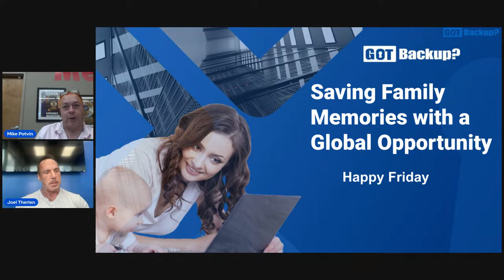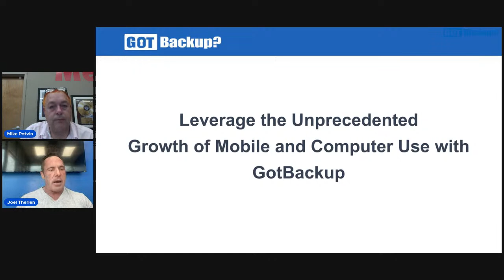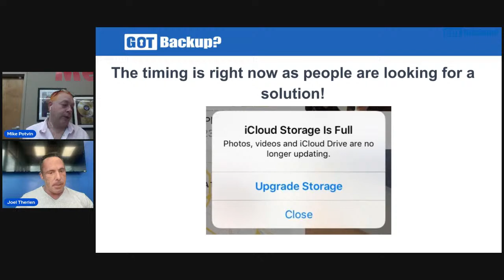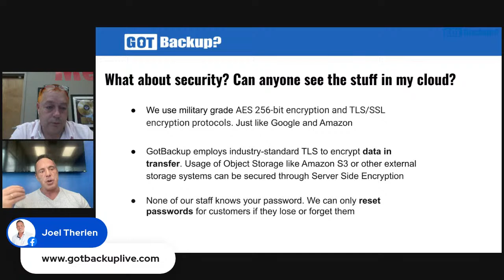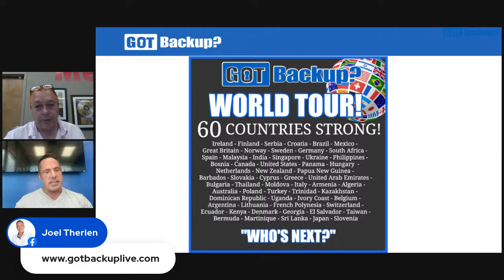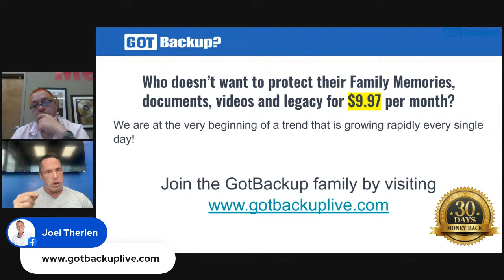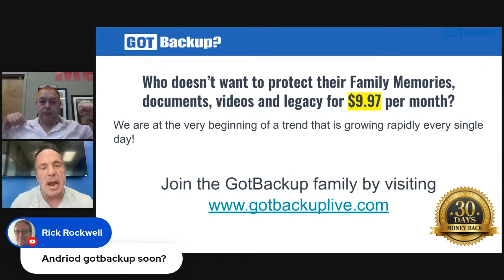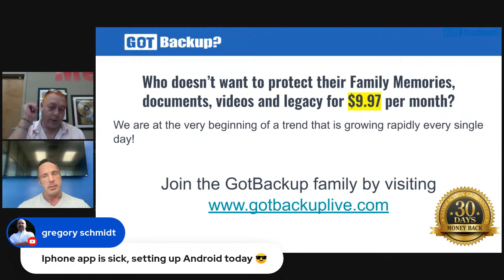Welcome to Friday Mornings Webinar